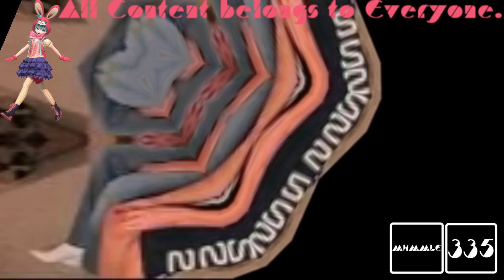(REQUESTED) Greatest Freakout Ever FAQ in Mirror Chorded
Alexantros Spanoudis Teh Object Thingy, TheNickleVariantAndroidVideoMaker367 / TNVAVM367 and TheObjectNailyLogoSquadEditing723 / MNLE438 HD